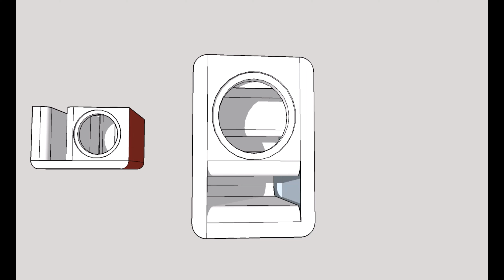DIY Speaker Box Design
Transmission Box Design
Tower Speaker Box Design
Bookshelf Speaker Box Design